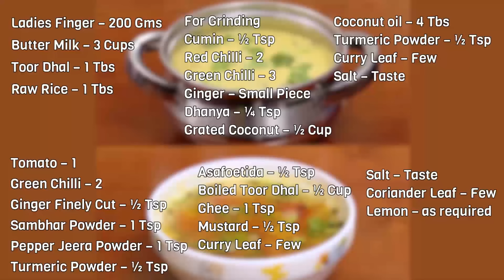Recipe 85: Vendakkai More Kuzhambu and Lime Rasam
A series for Ela saapadu Mrs Yogambal Sundar shows us how to make many dishes that are served during Bhogi festival in January.